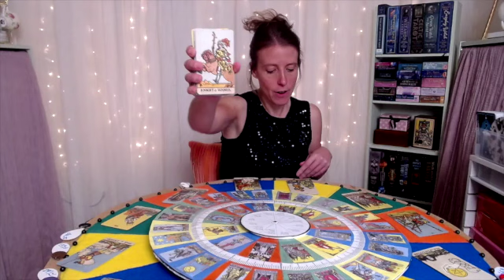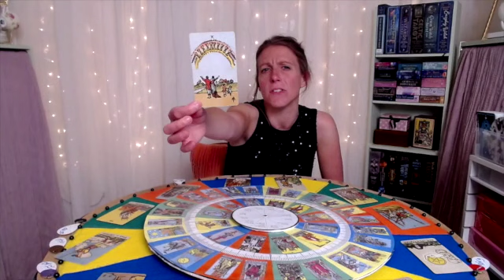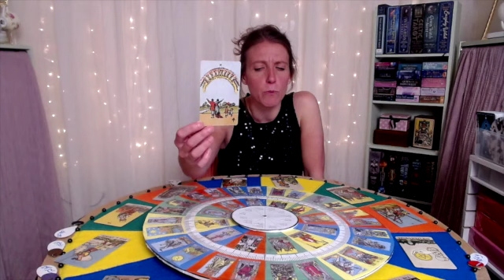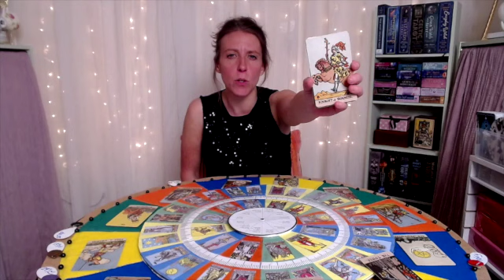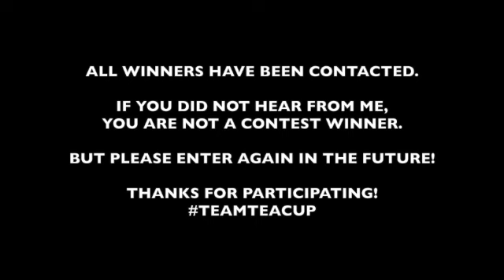LEO May 2021 Tarot Reading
This is a General Tarot Reading for: LEO RISING, Sun, Moon & Venus! These Readings are Timeless, take only what speaks to you. These Tarot readings are meant to Motivate, Empower,  Inspire you, and help you Grow. Please keep an open heart and an open mind as you watch these general Tarot readings, as some material will resonate with you and some might not.

You are responsible for the Vibe you bring to this channel. Let's keep it positive and support one another, despite our differences. You are accountable for all actions and decisions. These tarot messages are full of optional advice, guidance, opportunities and observations. You will always,  have FREE WILL. Never giver up your power or agency to a Tarot Reader or a Tarot Reading. Lastly, If you enjoy my tarot readings I welcome you to join my soul family, and  1) like this video,  2) subscribe to my channel and 3) share it with your network of friends! Word of mouth helps me to get these messages out to those who want them and need them. Thanks for helping me grow! I love and appreciate everyone of you!

Decks:
Decks: